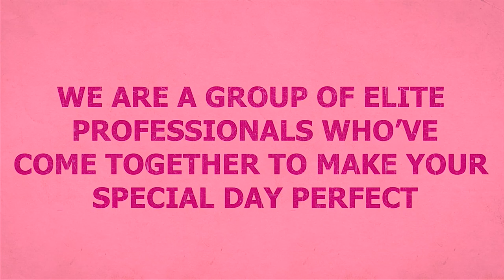DWSTV - Episode 9 / Sophisticakes by Mary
Live on 4/11/16:  Check out our interview with Mary, our very own local Cake Boss!  See some of her incredible artistry and learn more about her wedding cake business!